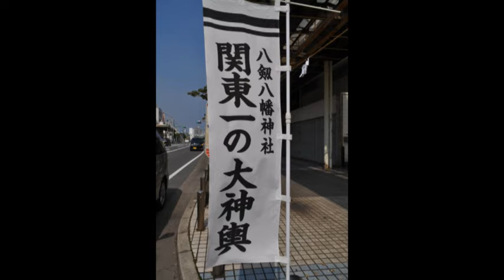平成27年 木更津市・八剱八幡神社例大祭 関東一大神輿奉舁＝大和町二区（大和会）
雄大で美麗な「関東一の大神輿」が氏子中を練り歩き、担ぎ手が揉み上げる様子は勇壮です。台輪四尺六寸五分（141ｃｍ）重量１.５ｔ　嘉永3年（1850）に創建奉納されたとの事。30年毎に修復（直近平成元年）　地元では、関東一の大神輿と豪語するだけに関東最大級の神輿です。（担がれる神輿で私の知る限り、富岡八幡宮二之宮・鳥越神社ご本社・隅田川神社一之宮・有馬神明神社ご本社・下館羽黒神社平成神輿・日野八坂神社本社・久喜鷲宮本社・五日市阿伎留神社本社等に匹敵）　木更津担ぎ「おりゃ～そりゃ」と称し2本の本棒のみで神輿に向かい合わせに担ぐ型は独特で、重量１.５ｔもある神輿を飛び跳ね前後揺らしす、荒々しく担ぐ姿は圧巻です。あまりの激しさゆえ、自ら手を挙げて交代を要請する。また、半紙に包んだ五円玉をいくつもの神輿に氏子が投げ入れる風習もある。